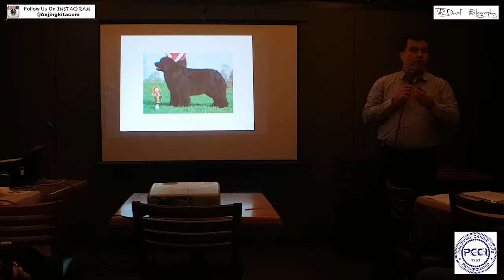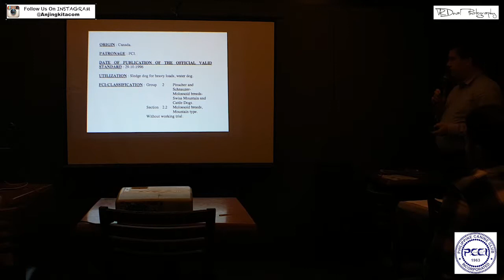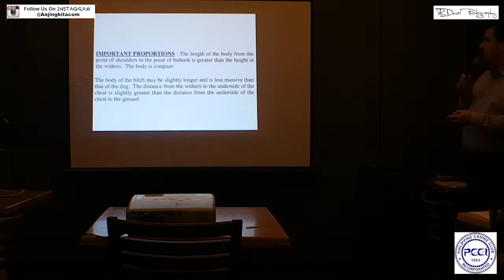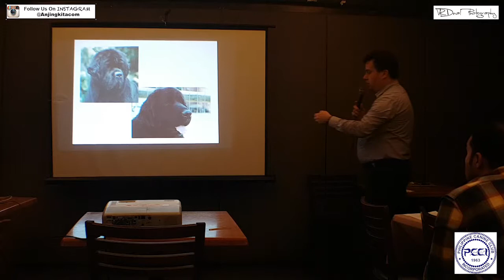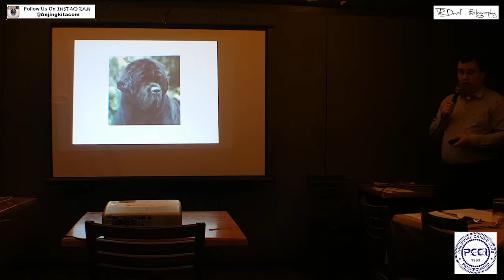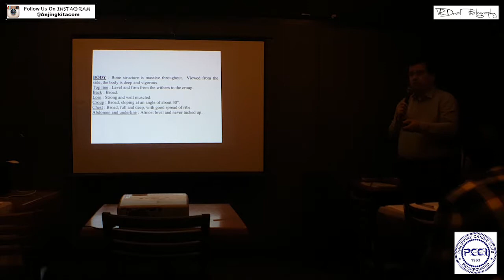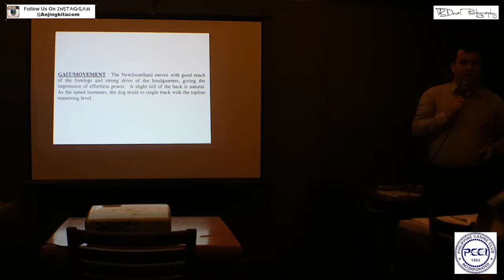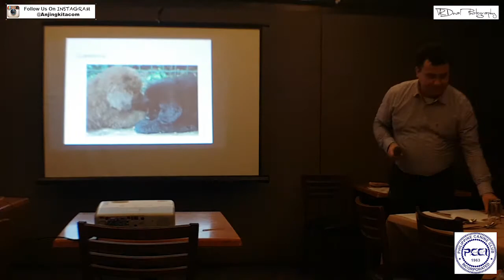Breed Standard Newfoundland Mr. Rony Doedijns